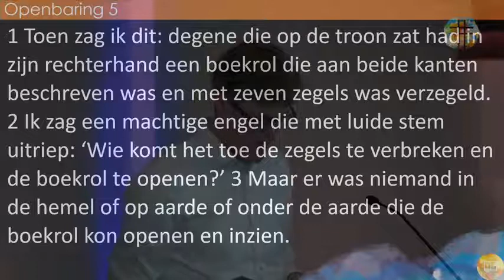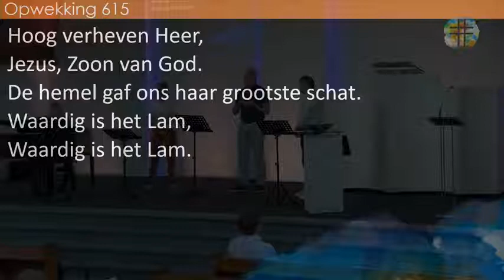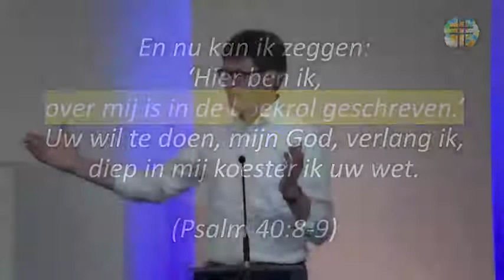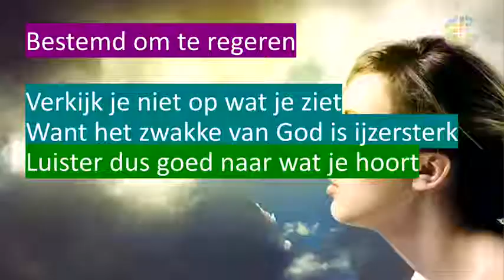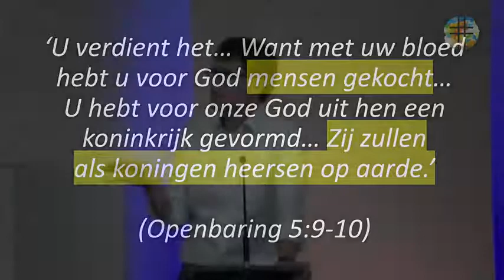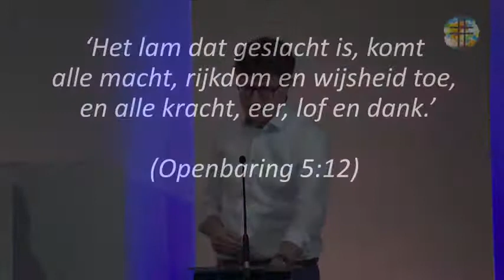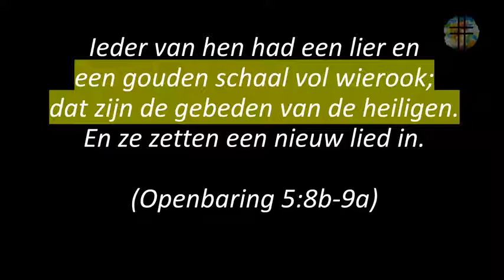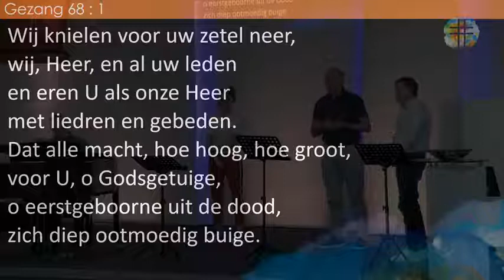De 7 bergen inleiding - Bestemd om te regeren - ds. Jan Meijer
Bijbellezing : openbaring 5: 6-10